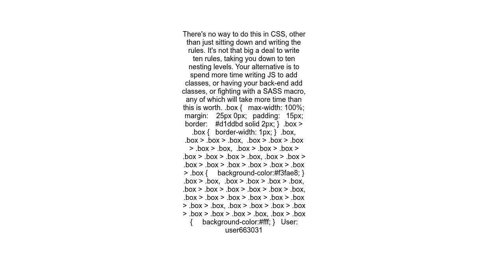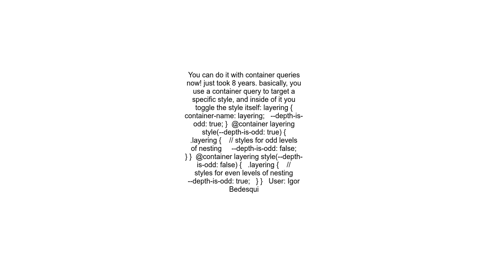Selector for even and odd level children